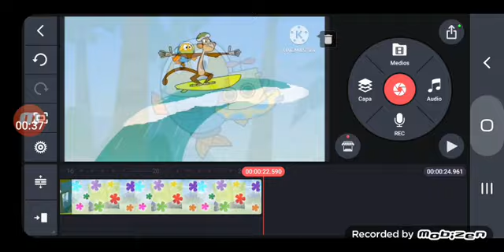[FALSO] Pantalla antipiratería de peztronauta (Latinoamerica 2442-2020)